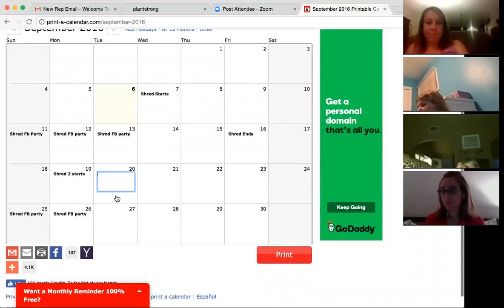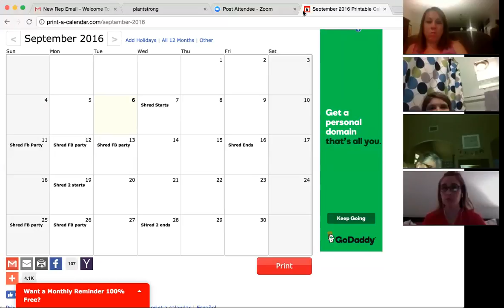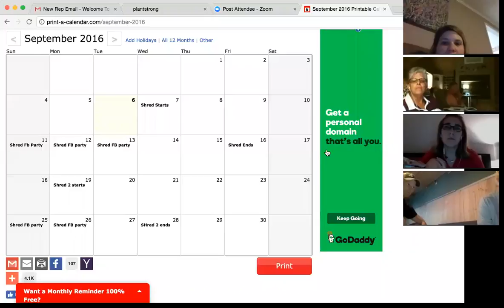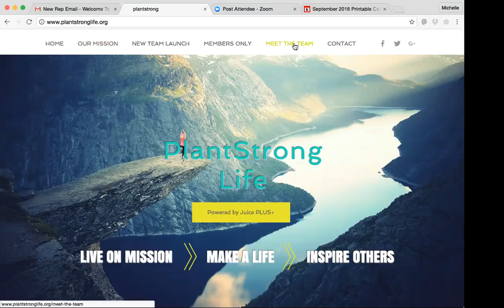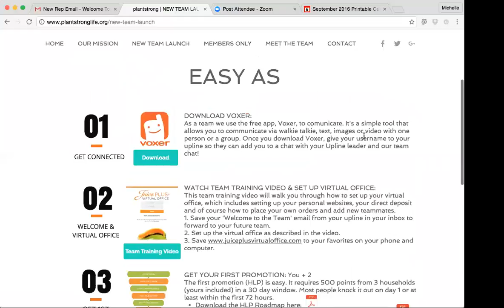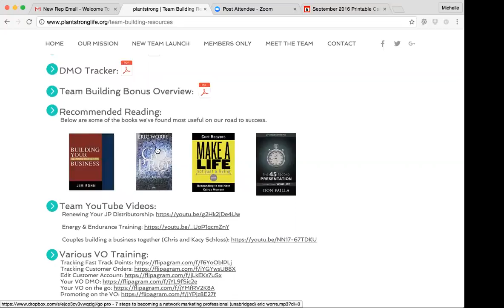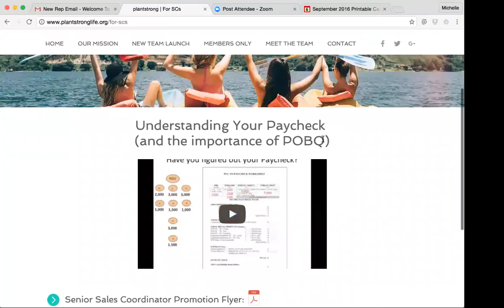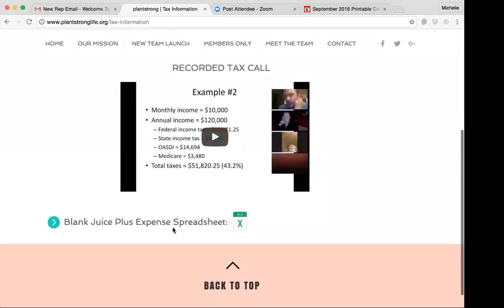PlantStrong Sept Planning And Website Launch